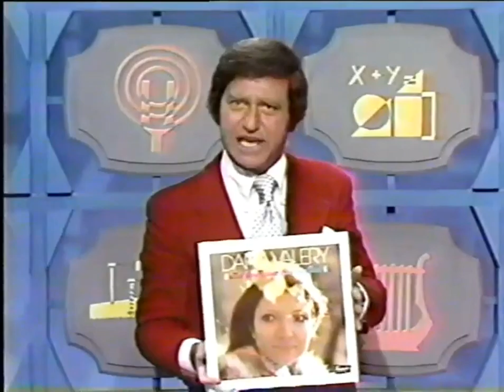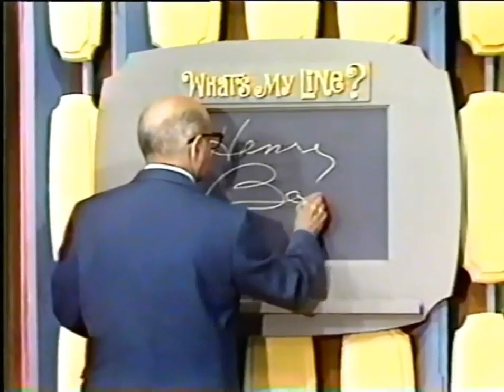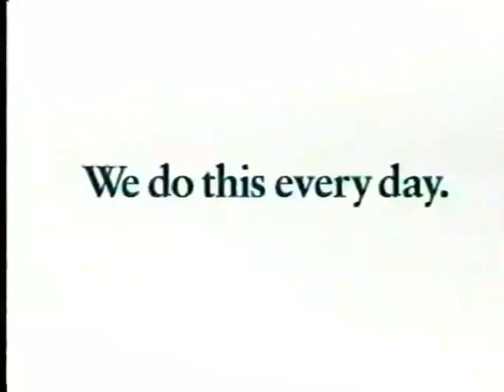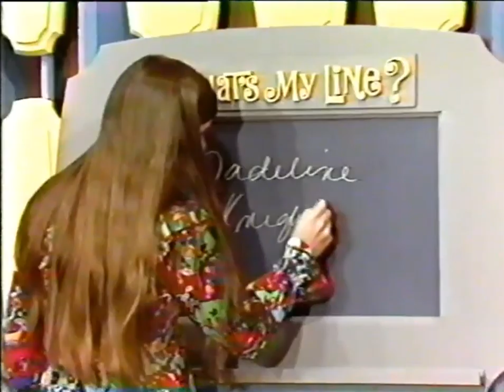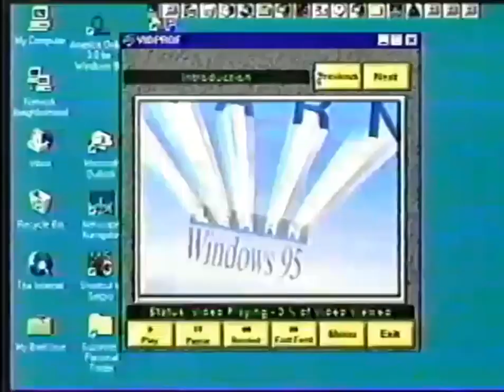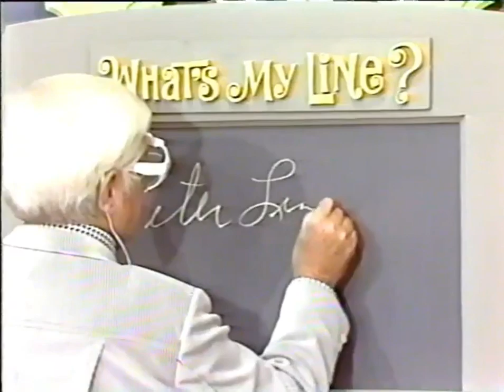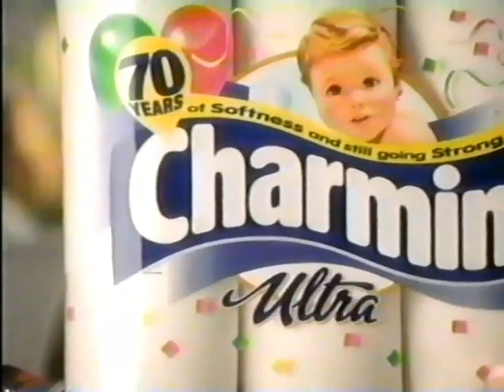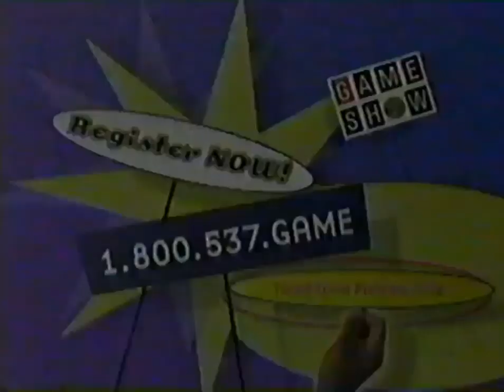What's My Line (Blyden): LARRY BLYDEN'S FIRST EPISODE FROM 1972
NOTE:  This is the GSN version, which has the PANEL INTRO, and does NOT have the early commercial breaks, as opposed to BUZZR's airing!